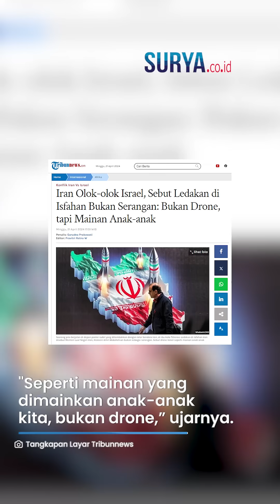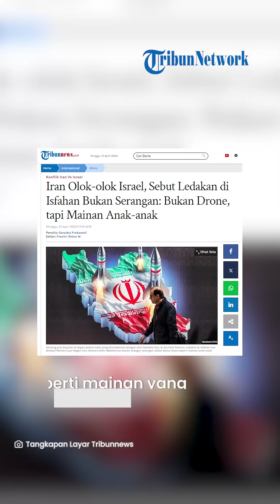EJEKAN MENOHOK Iran ke Israel, Sebut Ledakan di Isfahan Bukan Serangan: Itu Mainan Anak-anak!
VP: YGP

SURYA.CO.ID - Menteri Luar Negeri Iran, Hossein Amir-Abdollahian, mengolok-olok Israel usai adanya serangan pesawat tak berawak baru-baru ini terhadap Iran.

Hossein Amir-Abdollahian menggambarkan serangan itu hanya dalam skala kecil dan melibatkan perangkat keras primitif.

Dalam sebuah wawancara dengan NBC News, Amir-Abdollahian juga menanggapi klaim beberapa media soal ledakan di Isfahan, lokasi pangkalan udara utama.

Dirinya mengatakan serangan Israel tersebut tidak akurat.

“Apa yang terjadi tadi malam bukanlah serangan,” kata Amir-Abdollahian.

Dirinya menambahkan bahwa serangan itu hanya melibatkan dua atau tiga UAV kecil

Amir-Abdollahian mengibaratkan UAV Israel hanya seperti mainan anak-anak.

Diketahui UAV tersebut lepas landas, terbang sejauh seratus meter dan kemudian dihantam oleh pertahanan udara Iran.

UAV ini diduga diluncurkan dari dalam Iran, terbang jarak pendek, dan kemudian dicegat oleh sistem pertahanan udara Iran, kata Amir-Abdollahian.

Namun, Israel menolak berkomentar mengenai keterlibatannya dalam insiden Isfahan, dilansir Palestine Chronicle.

Amir-Abdollahian menyatakan, Teheran saat ini tidak memiliki rencana untuk melakukan tindakan lebih lanjut terhadap Israel.

Selama tidak ada tindakan provokatif baru terhadap kepentingan Iran.

“Selama tidak ada petualangan baru Israel yang bertentangan dengan kepentingan kami, maka kami tidak akan melakukan reaksi baru,” jelasnya.

Namun, jika pemerintah Israel terus mengambil langkah-langkah provokatif, dirinya mengatakan Iran juga akan memberikan respon tersendiri.

"Respons kami akan segera dan maksimal dan akan menyebabkan mereka menyesalinya,” Amir-Abdollahian memperingatkan.

Artikel ini telah tayang di Tribunnews.com dengan judul Iran Olok-olok Israel, Sebut Ledakan di Isfahan Bukan Serangan: Bukan Drone, tapi Mainan Anak-anak,